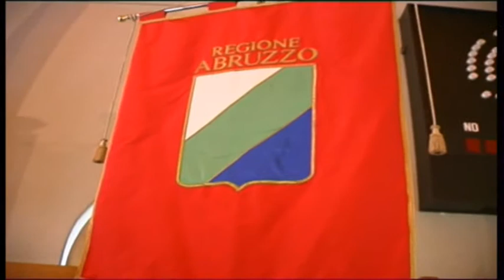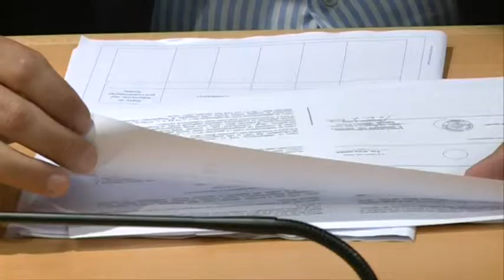Consiglio regionale, riforma amministrativa strutturale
Il consiglio regionale del 14 agosto ha varato la riforma amministrativa della regione con l'istituzione di tre nuove figure: quella del direttore generale, del commissario ad acta e del sottosegretario alla presidenza. La riforma sarà operativa a partire da dicembre